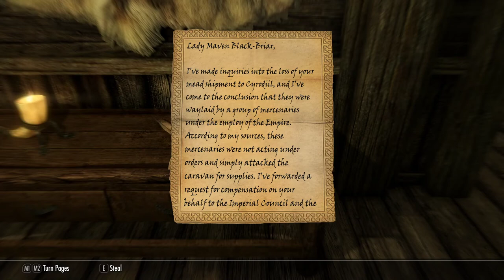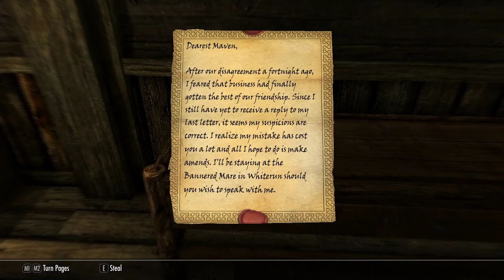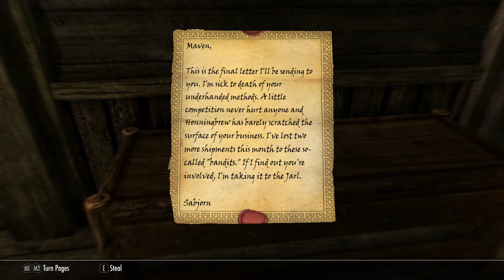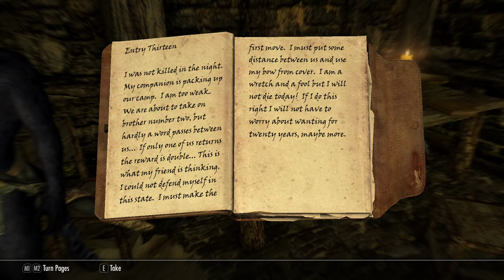The Elder Scrolls V: Skyrim [2] In I Go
Here he is. The reason I was motivated to do a replay of Skyrim. Let's see if he lives up to expectations.